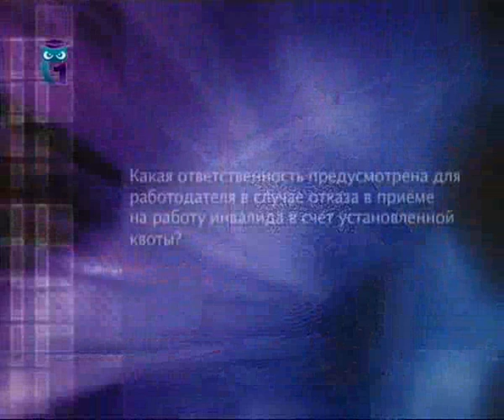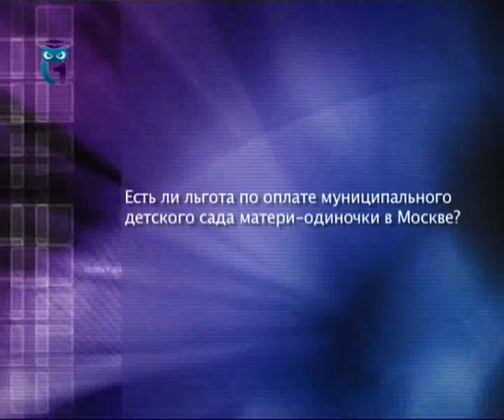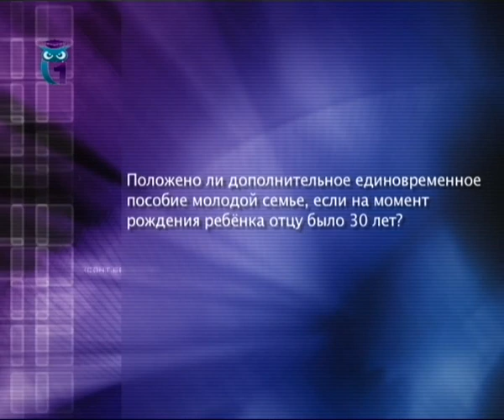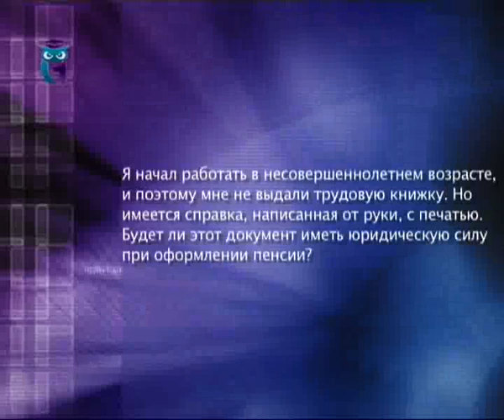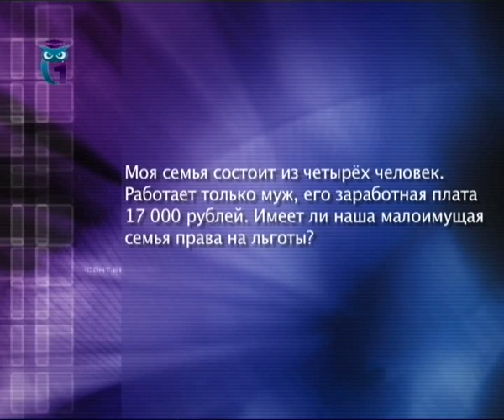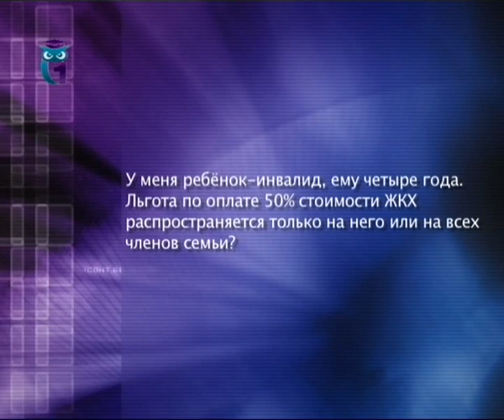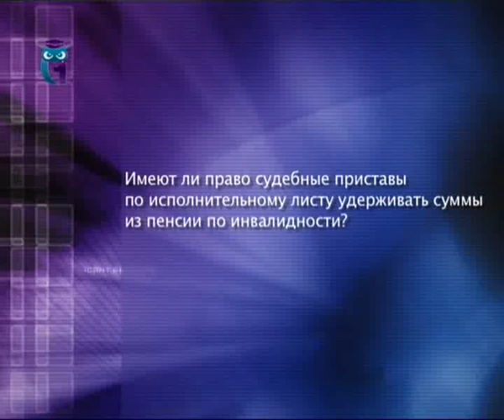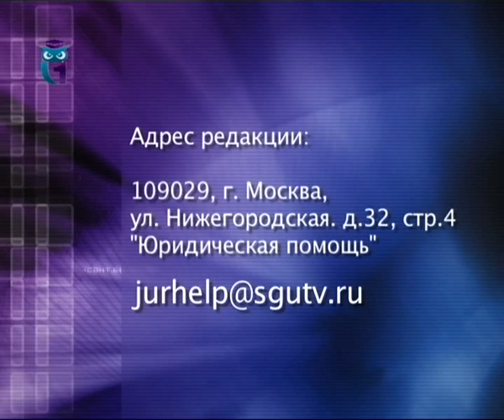Социальная защита населения. Передача 2. Юридическая помощь, консультация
Передача "Юридическая помощь". Эфир 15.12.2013. Первый образовательный канал.
На вопросы телезрителей отвечает адвокат Светлана КАМЕНСКАЯ.